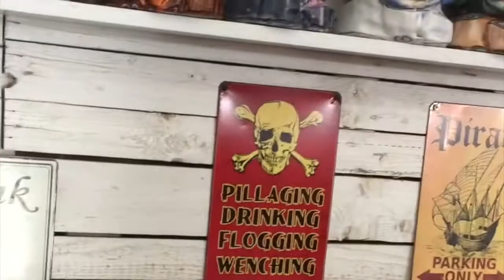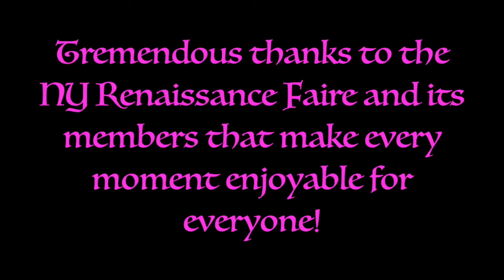Dreamfinder & Figment Go to the NY Renaissance Faire - 2017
One little spark is at the heart of all creation, and these inspirational sparks are discovered by the Dreamfinder and his small friend, Figment. If there's one place where these sparks are born (outside of Walt Disney World, of course), it's the NY Renaissance Faire! Join the imaginative duo on their journey into the Ren Faire!

*All characters/references to "Journey into Imagination" are copyrighted by the Walt Disney Company and their respected owners*